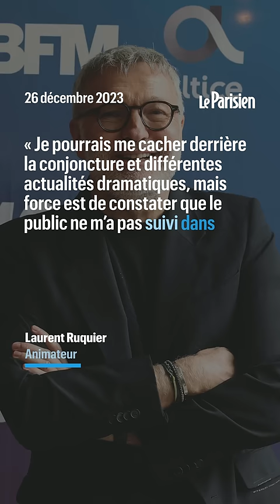Laurent Ruquier quitte déjà BFMTV trois mois seulement après son arrivée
Trois petits mois et puis s’en va. Dans des mails internes, Laurent Ruquier et Marc-Olivier Fogiel, directeur général de BFMTV, annoncent ce mardi 26 décembre le départ de l’animateur, qui avait rejoint les rangs de la chaîne d’information en continu fin septembre pour son « 20 heures de Ruquier » .